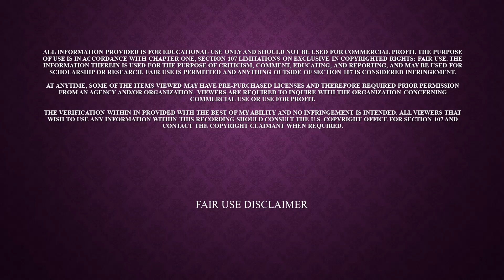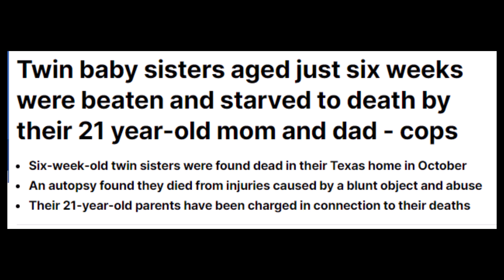YOU DON'T HAVE TO BE A PARENT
This is a sad story.